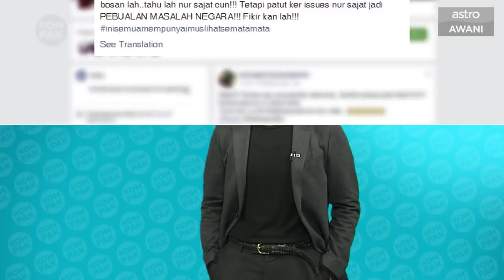Kompak (Episod 253):Lebuh raya cap ayam